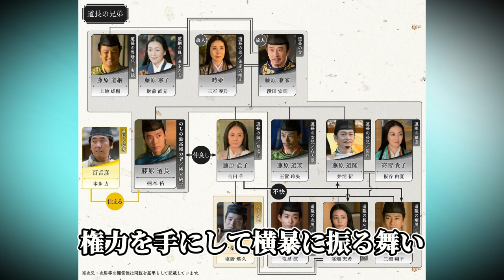道隆の死と和歌：愛と別れが織りなす「光る君へ」第17回の感動シーン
大河ドラマ「光る君へ」の第17回「うつろい」では、道隆（井浦新）の死が描かれました。彼の死因は糖尿病であり、健康が次第に悪化していく様子が示されました。道隆は死の間際に、妻・貴子（板谷由香）との出会いを思い出し、彼女が詠んだ和歌を思い返します。これにより、愛する人との思い出や文学の力が、死の場面で感動的に表現されました。